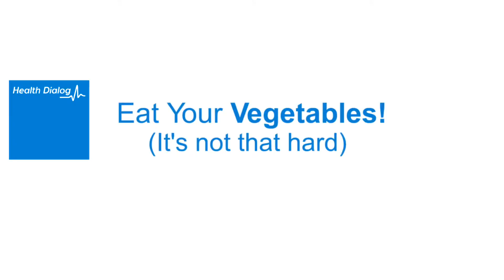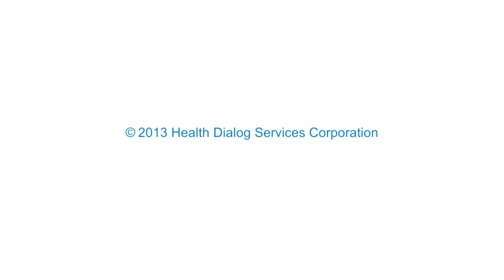Veggies FINAL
This is one of a series of health videos I was hired to score. I wrote and recorded original music for each video.